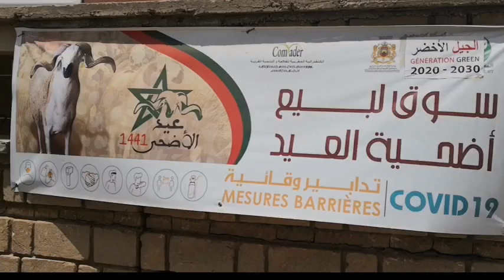بعد قرار إغلاق المدن.. ارتفاع صاروخي لأثمنة الأضاحي ببرشيد